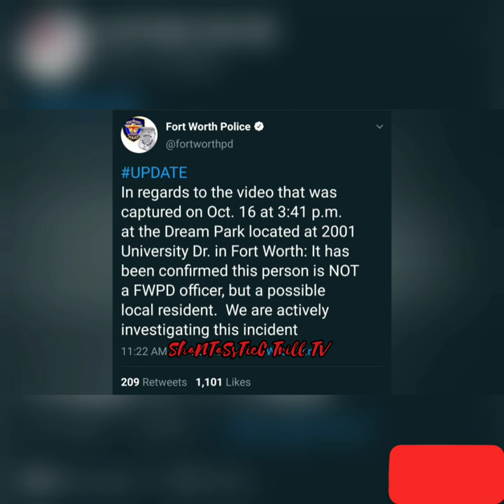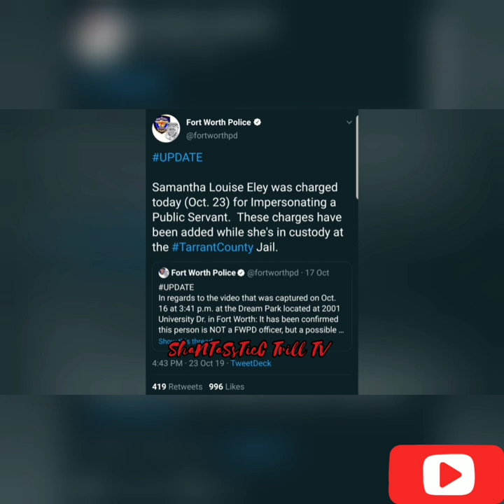Swing Set Susan: Samantha Louise Eley Arrested for Impersonating a Public Servant